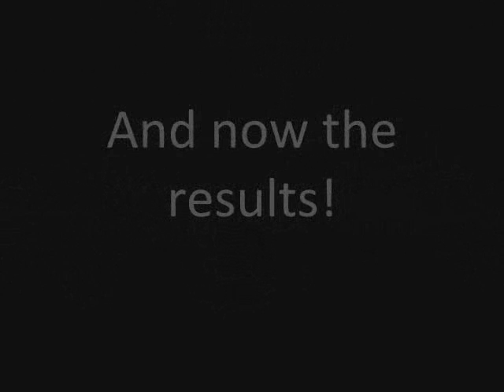CABIN INSPECTIONS WITH TAPE-MAN AND QUAIL-BOY(MAN) .wmv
Rock Mountain Bible Camp Teen Camp 2010 Cabin Inspection Video.
The camp heros vanquish filth and dirt with the powers of TAPE and Q's, ensuring that cabins are clean!